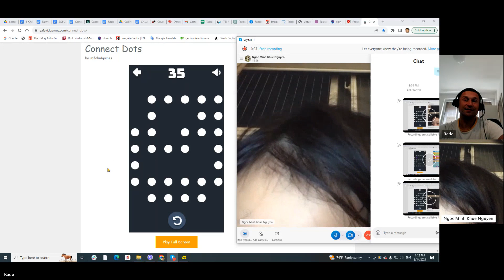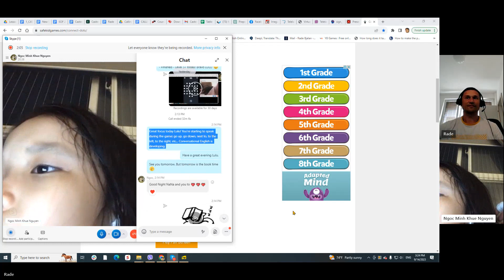Video LuluConversational11 Copy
Học tiếng Anh trực tuyến tốt nhất cho trẻ em - Skype English Vietnam

Chúng tôi cung cấp các bài học tiếng Anh 1-1 qua Skype.
Nhiều khóa học hiện có của chúng tôi tuân theo chương trình giảng dạy của Cambridge, nhằm hỗ trợ học viên của chúng tôi đạt được mục tiêu trong công việc, trường học và cuộc sống của họ.

Học trực tuyến là phương pháp học tiện lợi nhất hiện nay.
Trước đại dịch COVID-19, học viên của chúng tôi đã lựa chọn học trực tuyến để tiết kiệm thời gian, tránh tắc đường trong thành phố và học tập thoải mái ngay tại nhà của họ.
Học viên cũng chọn học trực tuyến vì giáo viên của họ có thể tập trung vào 1 học viên 100%, giúp quá trình học tập dễ dàng và hiệu quả hơn rất nhiều cho học viên.

Trong thời kỳ đại dịch, học trực tuyến là cách học tiếng Anh phổ biến nhất mà không gây nguy hiểm cho bản thân, và không cần mất thời gian tiếp xúc với quá nhiều người trong lớp học.

Ngoài ra, học viên có thể chọn giáo viên tiếng Anh phù hợp nhất.
Dịch vụ trực tuyến của chúng tôi bao gồm giáo viên Philippines, giáo viên bản ngữ và giáo viên châu  u.

Đối với học viên trưởng thành, tiết kiệm thời gian là mối ưu tiên hàng đầu đối với họ. Các học viên trưởng thành chọn học tiếng Anh Thương mại cho công việc hoặc để cải thiện một số kỹ năng cốt lõi của họ: đọc, nói, nghe hoặc viết.

Hầu hết các học viên trưởng thành lựa chọn học muộn hơn vào buổi tối sau khi họ đi làm về, hoàn thành các hoạt động hàng ngày, công việc nhà hoặc đưa con đi ngủ.

Các học viên trẻ học tiếng Anh để xin việc tại các công ty nước ngoài và học viết CV bằng tiếng Anh. Bên cạnh đó, họ quan tâm đến việc sử dụng kỹ năng nói tiếng Anh trong một cuộc phỏng vấn xin việc và thể hiện bản thân một cách tốt nhất trước nhà tuyển dụng tương lai.

SkypeEnglish-VN cung cấp hai loại khóa học chính cho trẻ em:
1 - Các khóa học về Giao tiếp cho người học trẻ tuổi
2 - Các khóa học chuẩn bị cho trường học về tiếng Anh, chẳng hạn như PET, KET, v.v.

Hầu hết các bậc phụ huynh hiện nay đều nhận thức được lợi ích của việc cho con học tiếng Anh từ sớm. Cambridge gợi ý các bậc cha mẹ rằng con cái của họ có thể bắt đầu học tiếng Anh trực tuyến ở độ tuổi 5-6.

Bắt đầu học tiếng Anh khi còn nhỏ kết hợp hoạt động chơi, hát và luyện âm được chứng minh là cách học tiếng Anh 1 kèm 1 hiệu quả nhất.

Trẻ em tiếp thu kiến ​​thức một cách tự nhiên và chúng không cảm thấy khó khăn gì sau này trong cuộc sống. Việc phát âm được rèn luyện thành thạo từ rất nhỏ theo cách tự nhiên, giống như việc tiếp thu ngôn ngữ mẹ đẻ của các em. Điều này giúp loại bỏ nhiều khó khăn sau này khi học viên phải theo học nhiều môn học khác ở trường, và thời gian dành cho mỗi môn học của các em bị hạn chế.

Việc phát triển các kỹ năng tiếng Anh (nói, đọc, nghe và viết) cần có thời gian, và cách tốt nhất có thể là bắt đầu học tiếng Anh một cách hấp dẫn và thú vị khi trẻ còn rất nhỏ.
Các giáo viên người Philippines, bản xứ và châu  u của chúng tôi có kinh nghiệm giảng dạy những học viên nhỏ tuổi, đồng thời sẵn sàng áp dụng kiến ​​thức và cách tiếp cận của họ để làm cho việc học trở nên thú vị và hấp dẫn đối với trẻ em.

Bất kể mục tiêu của bạn là gì, ngôn ngữ tiếng Anh có thể hỗ trợ và làm cho cuộc sống của bạn dễ dàng hơn, cũng như giúp cho cuộc sống của con bạn dễ dàng hơn trong tương lai.

Dưới đây là một số khóa học chúng tôi cung cấp:

- Khóa học tiếng Anh trực tuyến cho chuyên viên đang làm việc tại Việt Nam về lĩnh vực: Dược, Xây dựng, Nhà hàng – Khách sạn, Hành chính – Văn phòng, Công nghệ thông tin, Ngân hàng, Kế toán…
- Khóa học tiếng Anh tổng quát cho người lớn và trẻ em dựa theo CEFRL ( khung tham chiếu trình độ ngôn ngữ chung của châu  u)
- Khóa học phát âm dành cho người lớn và học viên nhỏ tuổi
- Khóa học tiếng Anh chuyên môn trong nhiều lĩnh vực
- Luyện giọng Anh Anh, Anh Mỹ
- Khóa học PET & KET cho học viên dựa trên hệ thống tiêu chuẩn trình độ Cambridge.
- Khóa học theo nhu cầu dành cho người lớn và trẻ em
- Các khóa học dự bị IELTS, TOEIC và TOEFL với trọng tâm cụ thể là phát triển 4 kỹ năng chính
- Giáo trình song ngữ cho các học viên Việt Nam mất gốc
- Cung cấp chương trình đào tạo tiếng Anh và hỗ trợ cho các bài thuyết trình và hội thảo trực tuyến
- Khóa học giúp học viên viết CV và chuẩn bị phỏng vấn xin việc trong môi trường doanh nghiệp sử dụng tiếng Anh

Trải nghiệm học 1 kèm 1 online với giáo viên của trung tâm
Kiểm trả trình độ tiếng Anh hiện tại
Nhận được đánh giá, nhận xét của giáo viên
Buổi học thử miễn phí 30 phút

SKYPE: phamduyyen92